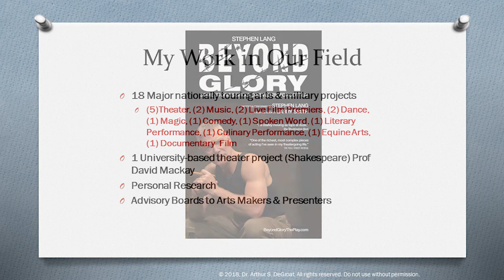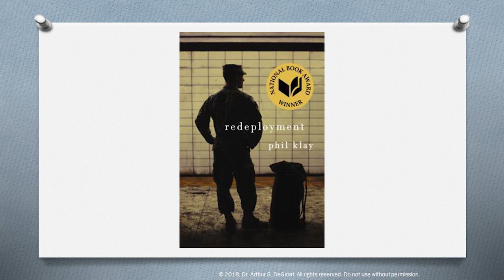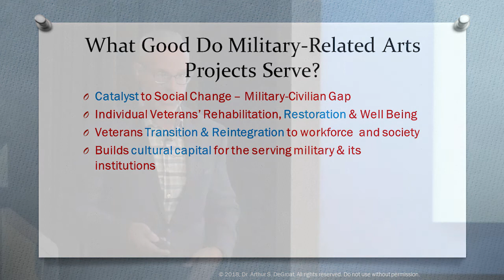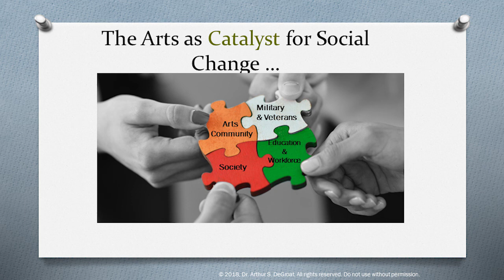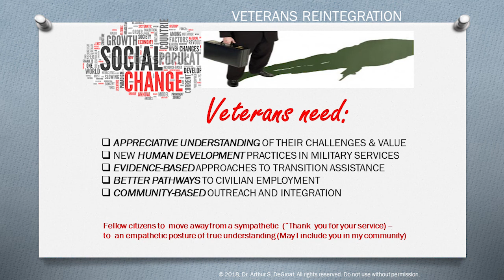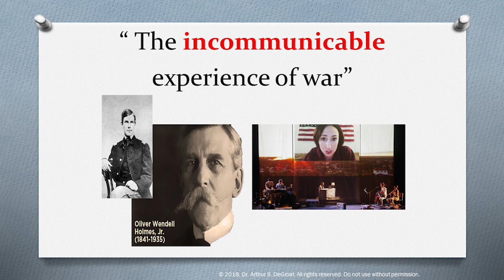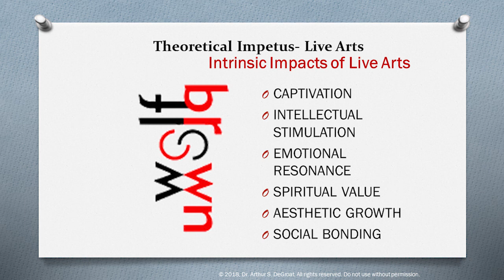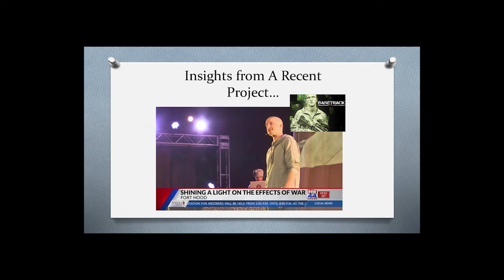The Emerging Genre of Arts and the Military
Art Ease: A Regional Convening on Arts & the Military was presented by Mid-America Arts Alliance and the Missouri Arts Council. Dr. Arthur DeGroat, from the Office of Military and Veterans Affairs at Kansas State University, joined us to give the university military affairs perspective.